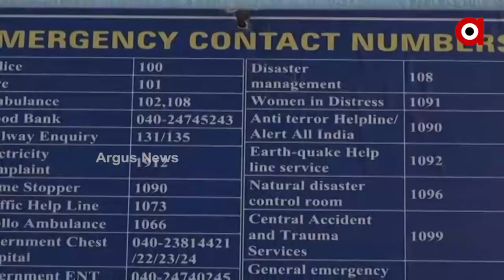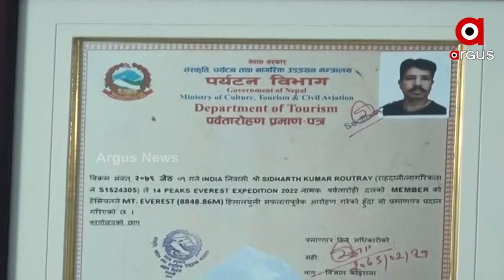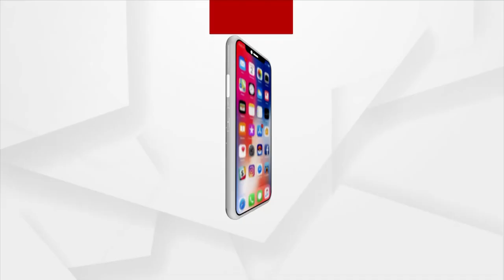ଭୁବନେଶ୍ବର ଯାଆଁଳାରେ ଖୋଲିଲା ପାଇକ ଏକାଡେମୀ !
ଯେଉଁଠାରେ ଦେଶ ସେବା କରିବାକୁ ଇଛା ରଖିଥିବା ପିଲାଙ୍କୁ ସୈନିକ ହେବାର ଟ୍ରେନିଂ ଦିଆଯିବ । Navy, rpf ,airforce, bsf, police ହେବାକୁ ଟ୍ରେନିଂ ଦିଆଯିବ । ପୂର୍ବତନ ସେନା ଅଧିକାରୀମାନେ ପିଲାଙ୍କୁ ପ୍ରଶିକ୍ଷଣ ଦିଆଯିବ